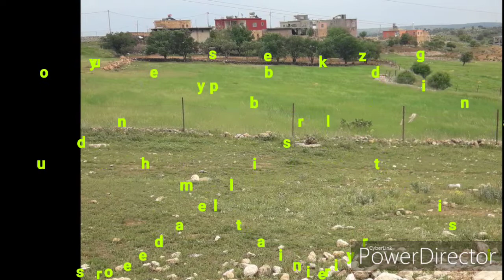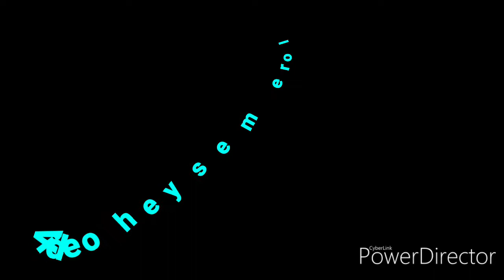Rajdiye üçkavak 2019